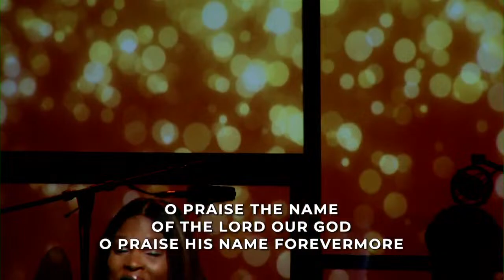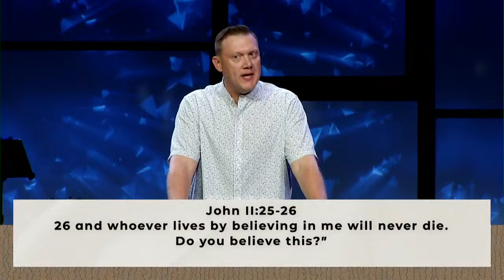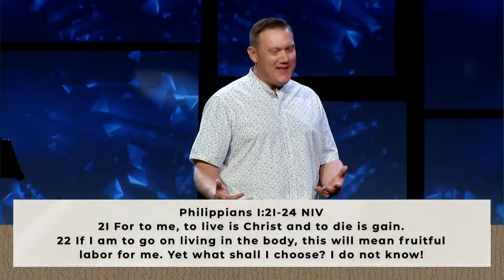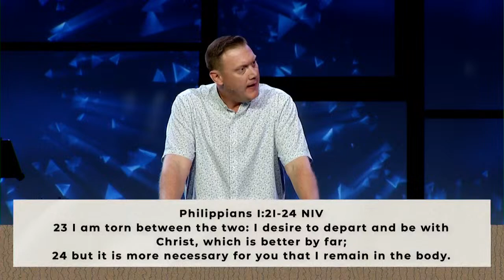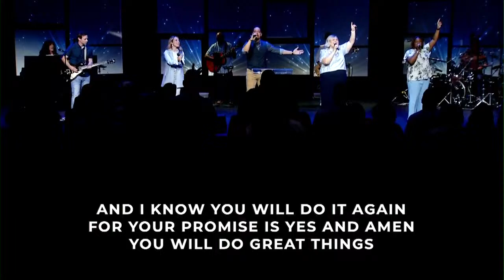03.31.24 1st Svc • Pastor Kyle Johnson • EASTER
0:00 Beginning
3:38 Worship
21:34 Message